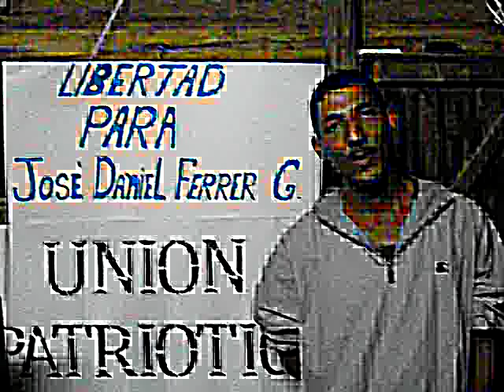Alexander García Biscet, por la libertad de José Daniel Ferrer